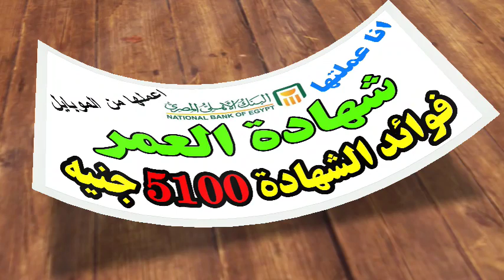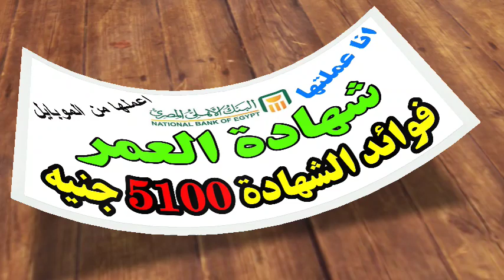عاجل احصل على ٥١٠٠ جنيه من البنك الاهلي المصري بأعلى عائد لمدة ٣ سنوات لكن بشرط